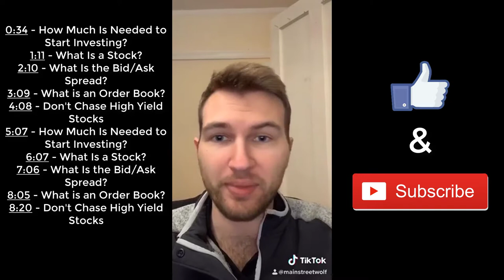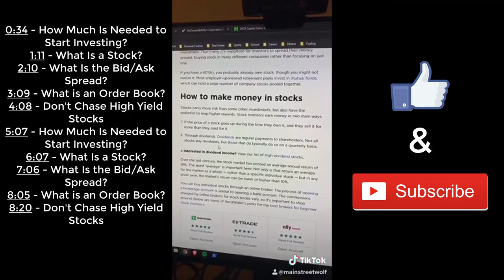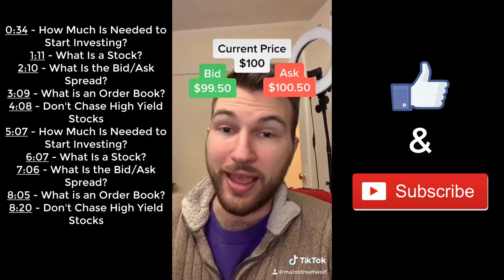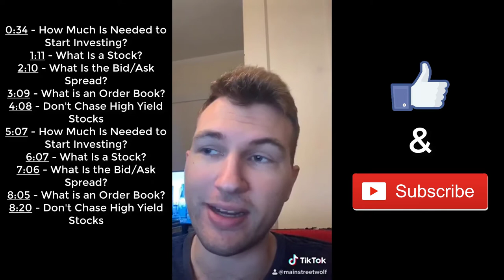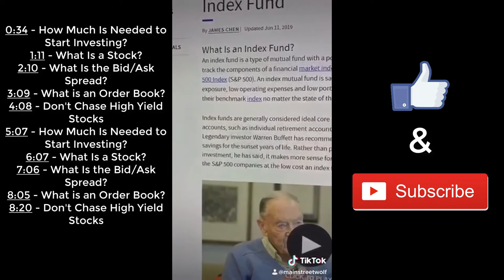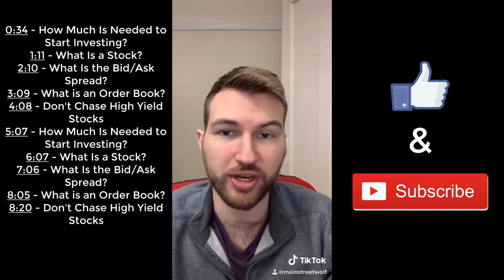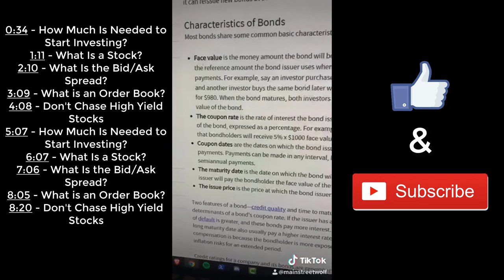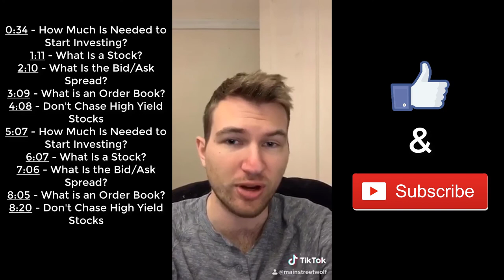Investing Basics Part 1 - Tik Tok Compilation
In this Tik Tok Compilation I go over some of the basics of investing. Below are the time stamps of the different topics covered.

0:34 - How Much Is Needed to Start Investing?
1:11 - What Is a Stock?
2:10 - What Is the Bid/Ask Spread?
3:09 - What is an Order Book?
4:08 - Don't Chase High Yield Stocks
5:07 - How Much Is Needed to Start Investing?
6:07 - What Is a Shortselling?
7:06 - What Is a Bond?
8:05 - Benefits of long term capital gains tax
8:20 - Bad news doesn’t mean the stock will drop in price